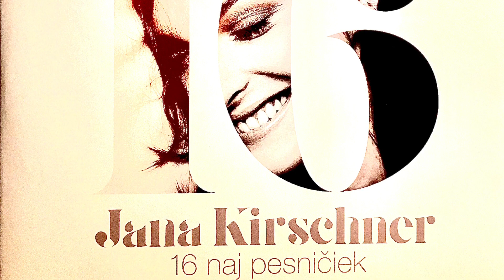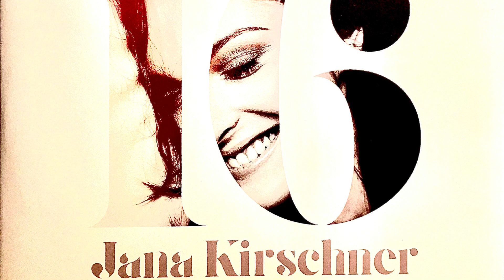JANA KIRSCHNER - Oh Me Oh My